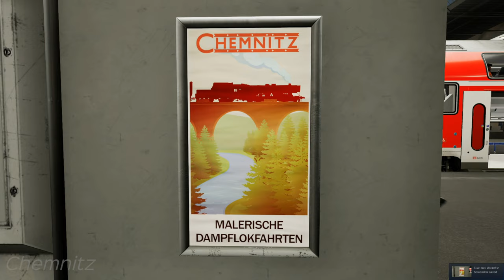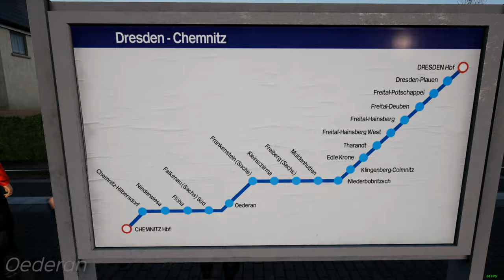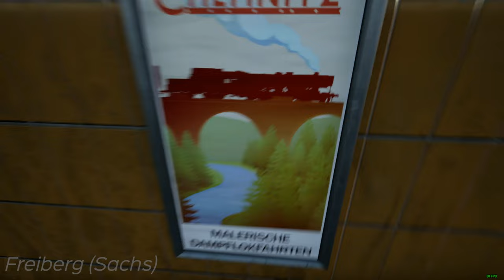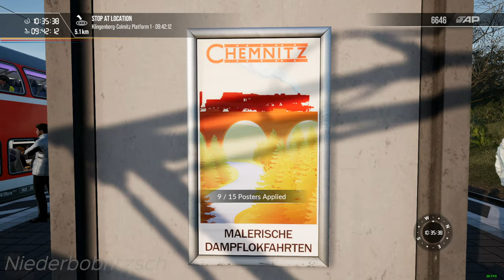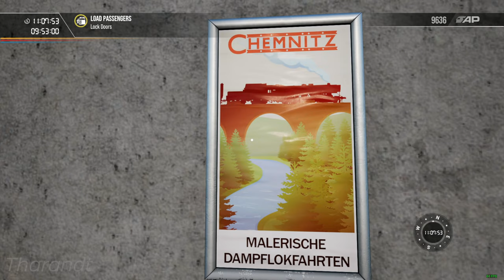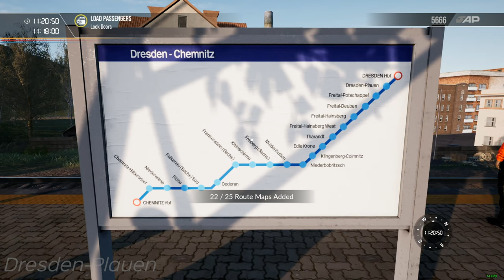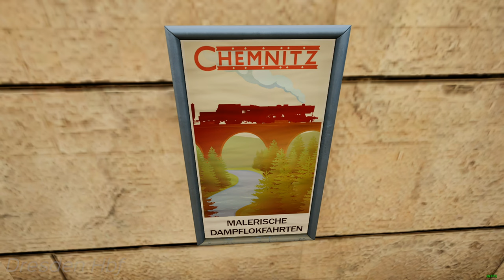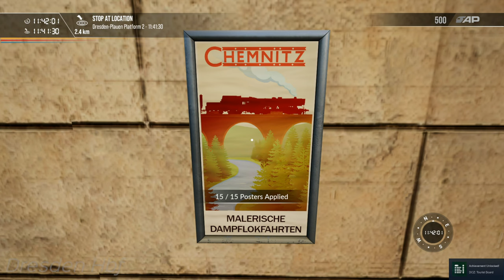All Route Tasks Locations - Tharandter Rampe - Train Sim World 2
This is a 22-minute video showing all 80 route tasks that you can find in the Tharandter Rampe route for Train Sim World 2. The route tasks are are First Aid Kits, Tourist Posters, Route Maps, and Gnomes.

Collecting started from Chemnitz by taking a RE3 service from Chemnitz to Dresden. I had a game crash at Freital-Deuben due to Steam did gave the game a poof and had to resume as a S3 from Tharandt.

Information about the route task items:
-Gnomes, these things from the modern northern part of Dresden has appear on the yesterday southern part as well. They are everywhere but mostly found at stations. If unfound then they would be unpainted and they are then they will be painted to red jacket, black trousers and boots, white-ish skin tone, and a white beard. There are 20 of these to collect.

-Route Maps, ah yes, we can't forget these things in a passenger route. These will be only found at stations. This time it will show the route map of the "Dresden-Chemnitz" line as it would say on the blue banner on the top. If blank and not walked into then it would be plain and blank. There are 25 of these to collect.

-Tourist Posters, these things are never-ending. If uncollected then it would show a uncleaned empty poster board. This time it is showing something about steam locomotive on a bridge. It is saying "Picturesque Steam Rides" in German so perhaps this might indicate some teaser for "Spirit of Steam" add-on pack. The locomotive does look like a BR 52 so this would be a guess for the first German steam loco to be appearing in the game and may start from Chemnitz. There are 15 of these to collect and all of these are found at stations. These were last seen in West Cornwall Local.

-First Aid Kits, are found at stations. They do appear as a green first aid holder without a kit. When walked into then a kit will be placed. This is one of the returning collectibles since Rhein-Ruhr Osten and just like Gnomes on the previous route, found on Nahverkehr Dresden. There are 20 of these to collect and all of these are found at stations.

There is a Steam guide which is by chrisvazquez7 where they shown all the route tasks are if you do prefer written version of this. Many thanks to them to help me collecting all these items while using their guides.

Chapters:
0:00 Chemnitz
1:41 Hilbersdorf
2:11 Niederwiesa
2:52 Flöha
4:49 Falkenau (Sachs) Süd
5:46 Oederan
6:27 Frankenstein (Sachs)
7:25 Kleinschrina
7:46 Freiberg (Sachs)
9:30 Muldenhütten
10:54 Niederbobritzsch
11:39 Klingenberg-Colmnitz
12:59 Elde Krone
13:54 Tharandt
15:07 Freital-Hainsberg West
15:48 Freital-Deuben
16:44 Freital-Potschappel
18:00 Dresden-Plauen
18:15 Eisenbahnmuseum Dresden
19:05 Dresden-Altstadt
19:31 Dresden Hbf

Epic Games Creator Code: NEALTV8

Main PC Specs:
CPU: AMD Ryzen 9 3900X 3.8GHz, Dozen-Core
CPU Cooler: Noctua NH-D15
Motherboard: MSI B450 Gaming Pro Carbon AC (AM4 ATX)
RAM: G.SKILL TridentZ 32GB (4 x 8GB) DDR4-3200MHz
SSD1: Western Digital Black SN750 1TB
SDD2: Samsung 870 EVO 2TB
HDD1: Seagate Barracuda 3TB 7200RPM
HDD2: Western Digital Blue 4TB 5400RPM
HDD3: Western Digital Black 6TB
Case: Thermaltake View 71
GPU: EVGA GeForce RTX 2080 XC2 Ultra ICX2 (8GB GDDR6)
PSU: EVGA Supernova 850 G5, 80+ Gold
Case Fans: 5x Deepcool RF120M

Encoding PC Specs:
CPU: AMD Ryzen 7 1800X 3.6GHz, Octa-Core
CPU Cooler: Corsair H100i V2
Motherboard: ASUS ROG STRIX B450-F GAMING (AM4 ATX)
HDD1: Western Digital Blue 2TB 5400RPM
HDD2: Seagate Barracuda 500GB 7200RPM
HDD3: Seagate Barracuda 4TB 5900RPM
SSD1: Western Digital Black PCIe 256GB
SSD2: Samsung 840 EVO 500GB
GPU: EVGA GeForce GTX 1070 SC ACX 3.0 Black Edition (8GB GDDR5)
Case: Thermaltake View 31
PSU: Corsair RM750x, 80+ Gold